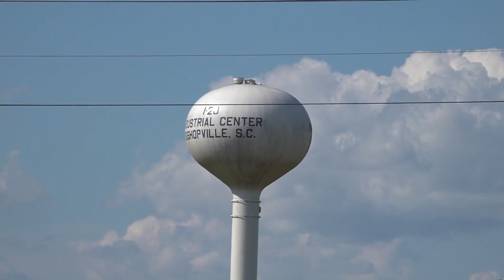RAW VIDEO: 1 dead, 4 more injured in SC drive-by Waffle House shooting